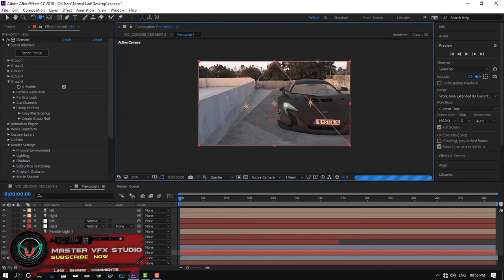REALISTIC CAR COMPOSITING|VFX|CGI |TUTORIAL | ELEMENT 3D | AFTER EFFECTS | MASTER VFX STUDIO|HINDI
HELLO !
This is a CGI 3d Car tracking
and compositing in live footage ,
we will cover how to make them stuck on live footage correctly
In this tutorial you will learn a lots of things
and soon the tutorial of this video in upload on you tube.

* After Effects
* ELEMENT 3D
* Optical Flare

1) adobe after effects basic interface tutorial :1

2)adobe after effects basic timeline tutorial :2

3)adobe after effects basic tools tutorial :3

4)adobe after effects basic masking tutorial :4

5)adobe after effects ROTOscoping tutorial :5

6)adobe after effects basic animation keyframing tutorial :6

7)adobe after effects basic Effects & presets tutorial :7

8)adobe after effects basic Greenscreen/Croma key tutorial :8

9)adobe after effects basic CamaraTracking tutorial :9

10)adobe after effects Render ,Pre-Render tutorial :10